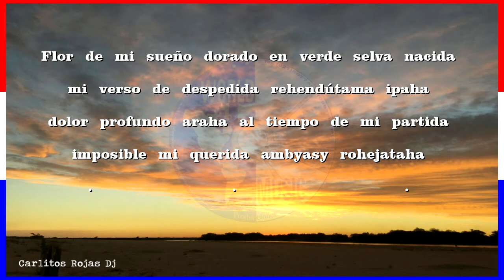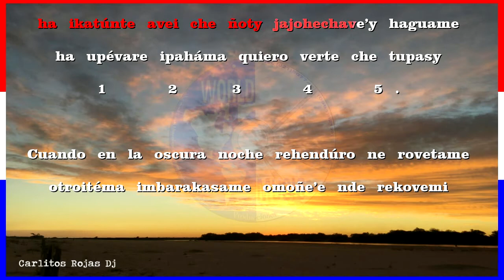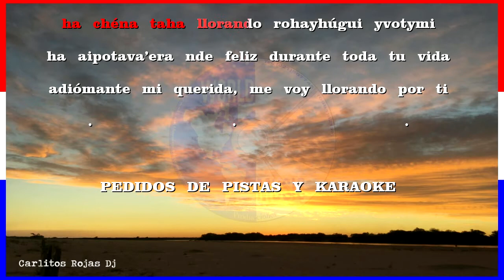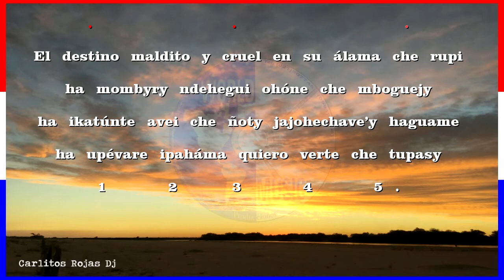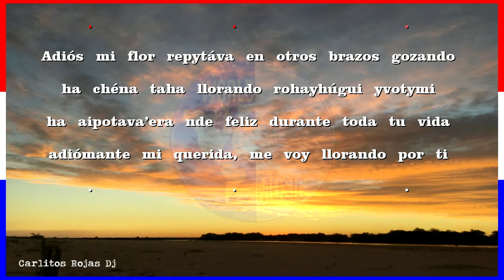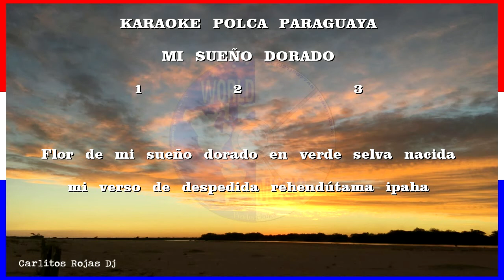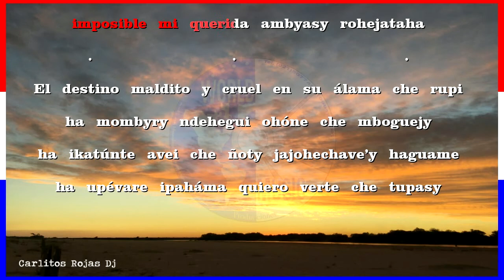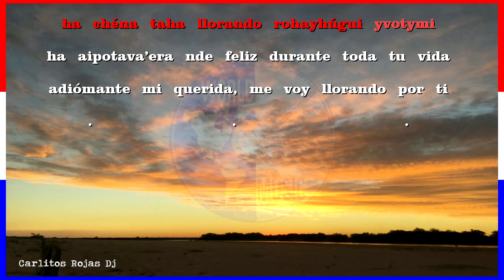KARAOKE - Mi Sueño Dorado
2:38 versión - 2
5:28 versión - 3

KARAOKE POLCA PARAGUAYA - Mi Sueño Dorado
A  disfrutarlos y compartir con los amigos y familiares.

Comparto con ustedes mis otros canales